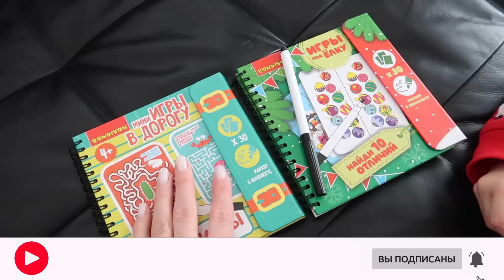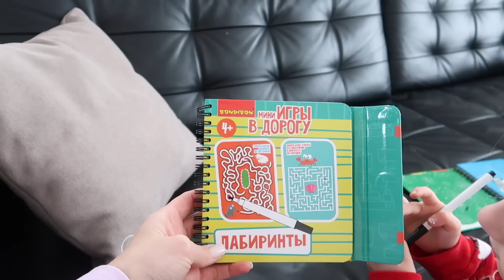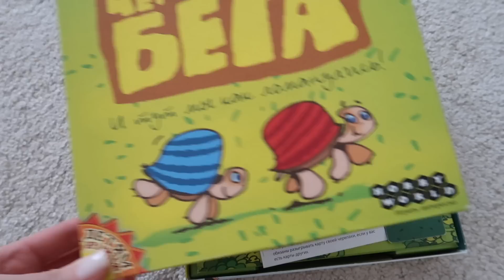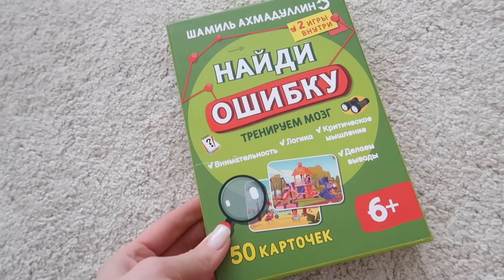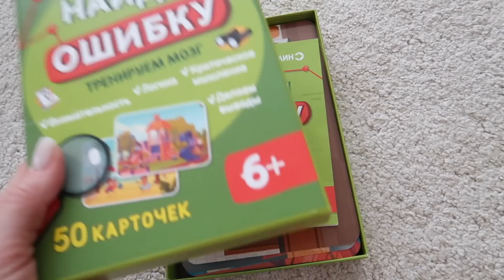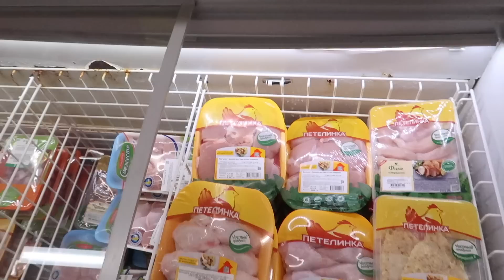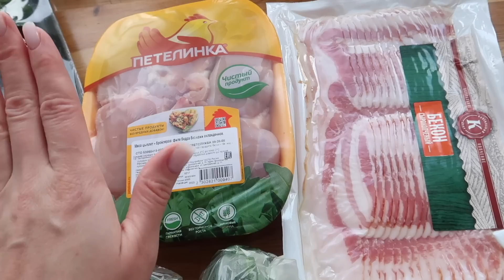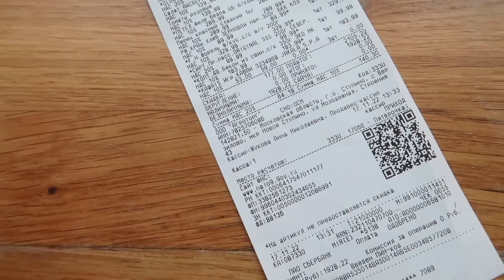🎁ПОДАРКИ МЕЧТЫ▪️ОРГАНИЗУЮ ЯЩИК НА КУХНЕ▪️ПРАЗДНИЧНЫЙ УЖИН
Сегодня приглашаю вас на свой день рождения, покажу подарки моей мечты и приготовим вместе праздничный ужин ☺️

Меня зовут Инна ☺️ Летом 2020 года мы купили этот замечательный дом в Подмосковье! На своем канале я делюсь своими покупками, лайфхаками, переделками и мотивирую на уборку! 😃 Показываю как я обустраиваю дом и создаю в доме уют, делюсь рецептами вкусных блюд и просто своим позитивом и хорошим настроением ☀️
Давайте обустраивать, ремонтировать и убирать наш дом вместе!

Реклама ООО "КОРПОРАТИВНЫЙ ЦЕНТР ИКС 5"

 Рецепт рулетиков с творогом:
Куриные бёдра отбиваем и кладём начинку (одна пачка творога, 1 яйцо, оливки, специи), заворачиваем в рулетики, сверху оборачиваем беконом. Запекаем 40-50 минут при 180 градусах.